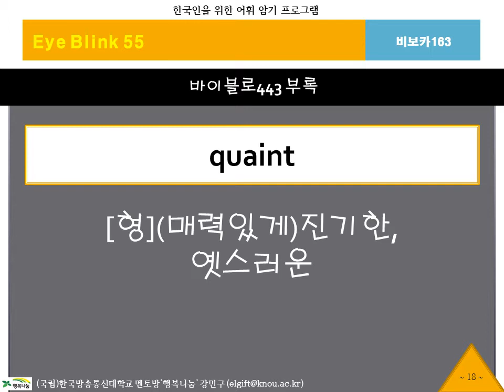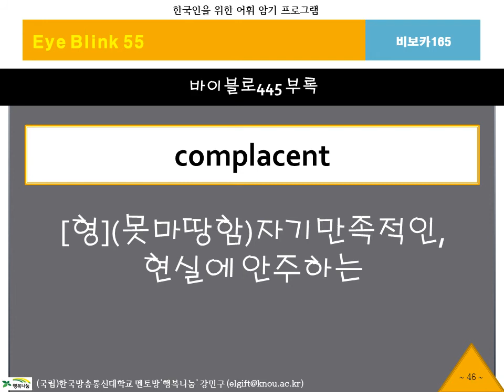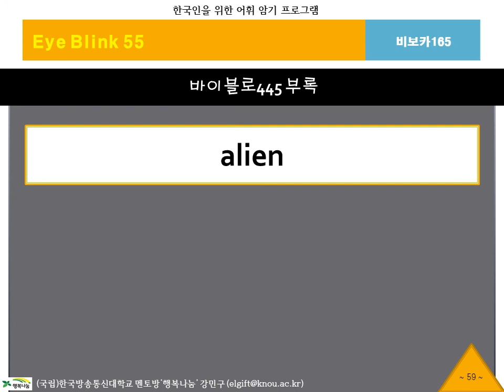BibVoca, 비보카, 아이블링크55, 영어단어, 중등영어, 고등영어, 수능영어, 필수어휘, 단어암기, 단어공부, 영단어, 자동암기, 연상암기, 단어학습, 단어 테